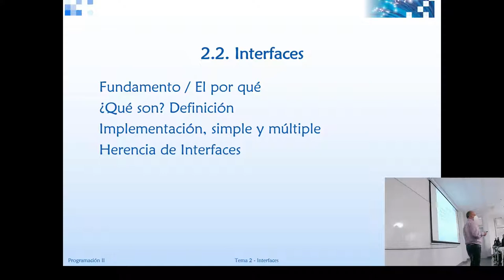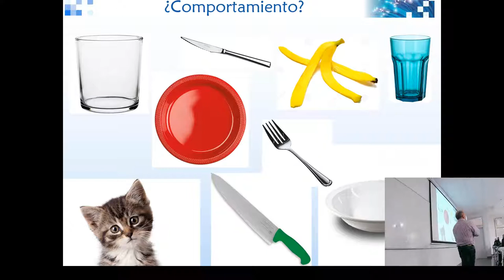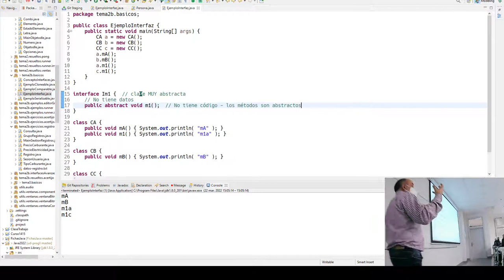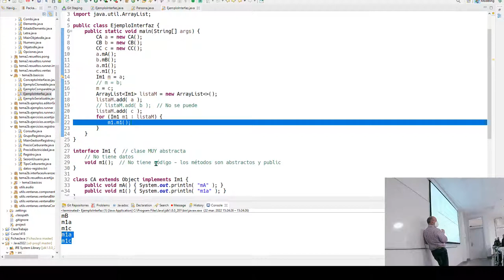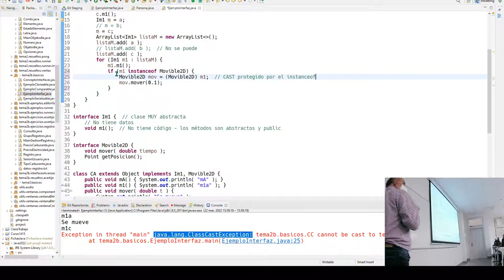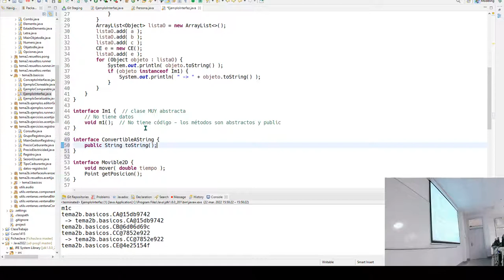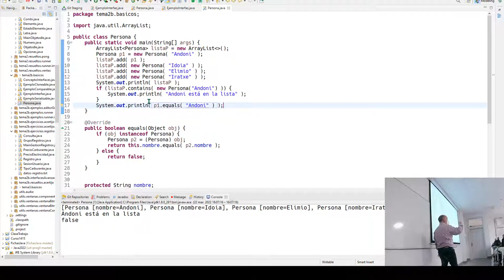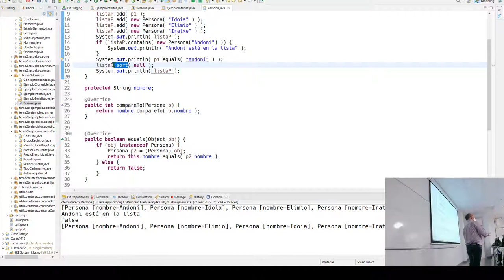Prog2 22 03 2022